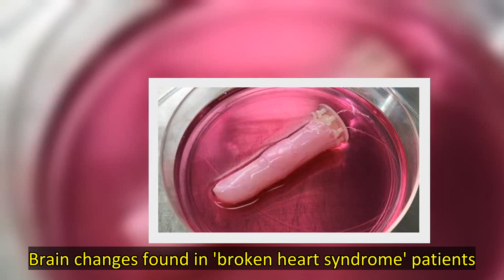The human like appearance can improve the robot's communication and make the machines more likeable,